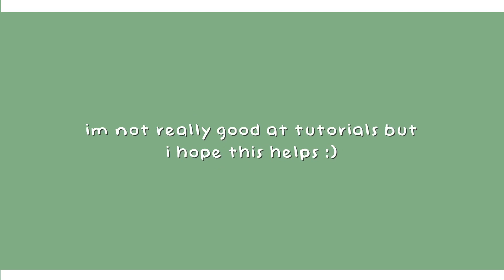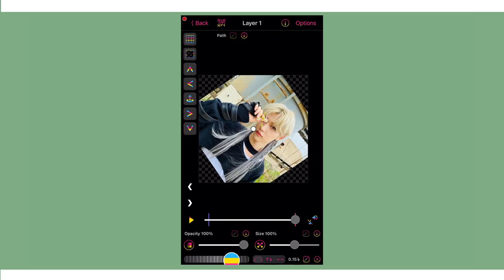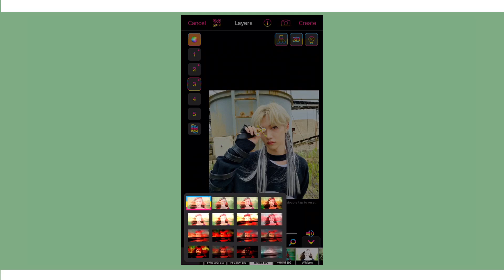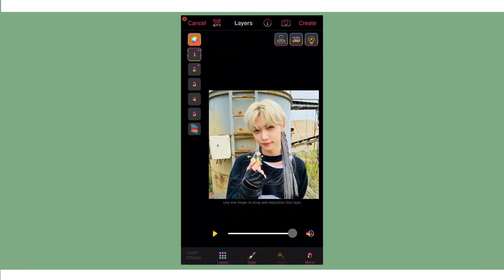soft transition tutorial || video star